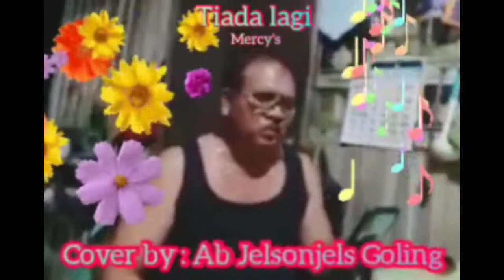Tiada lagi , The Mercy's . Cover by : Ab JelsonJels Goling.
Saya meminati lagu2 The Mercy's .
lalu saya menyanyi secara life tanpa microfon , Suara ORI tanpa mic...
Sebagai hiburan shj..